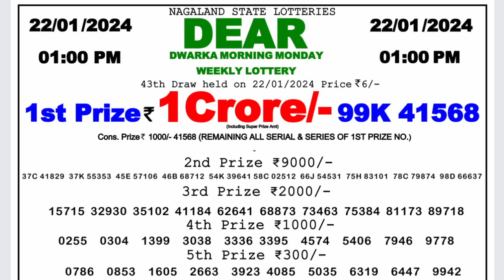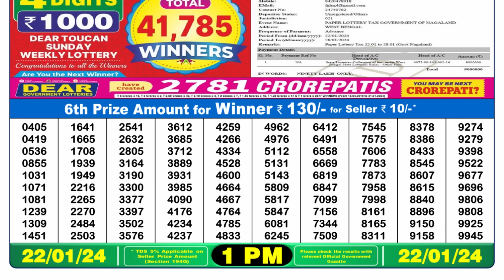🔴 Lottery Sambad Live 01:00pm 22/01/24 Morning Nagaland State Dear Lottery Result Pdf Download